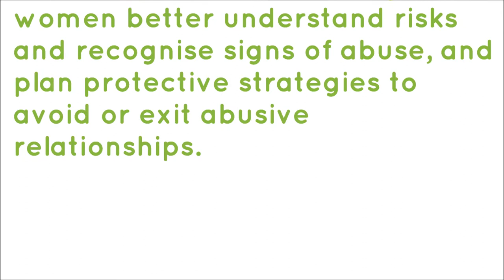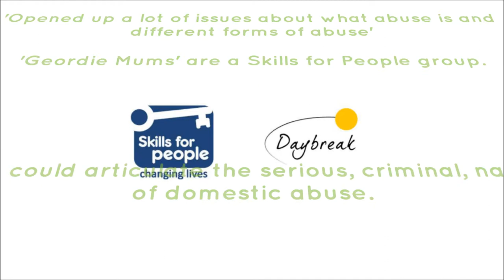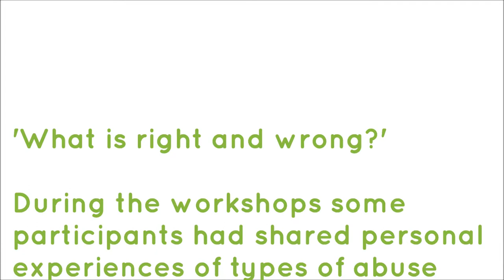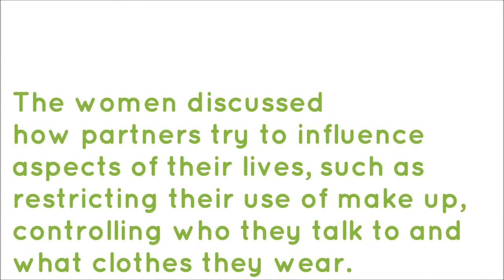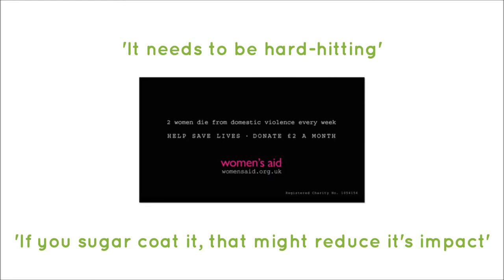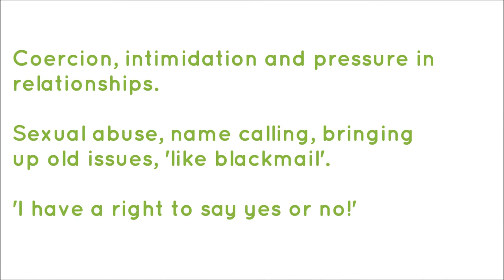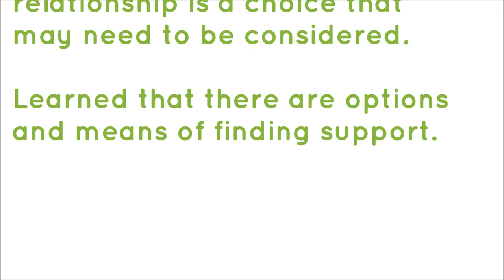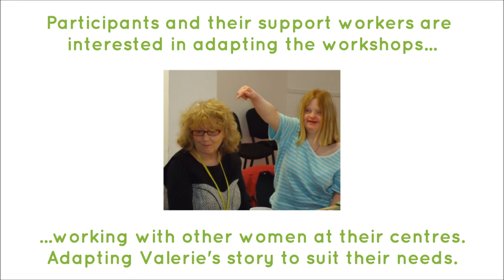Good and Bad Relationships - Project Evaluation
Hear participants, support workers and the Barnardo's project team discuss learning points, impact and benefits of their workshops about good and bad relationships.